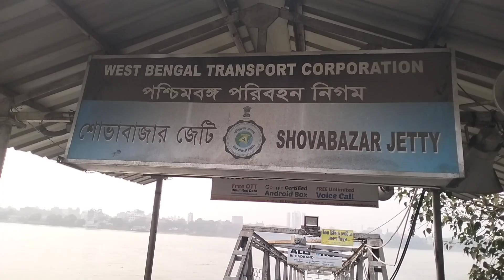Welcome to Kolkata || Mk Raju Vlogs